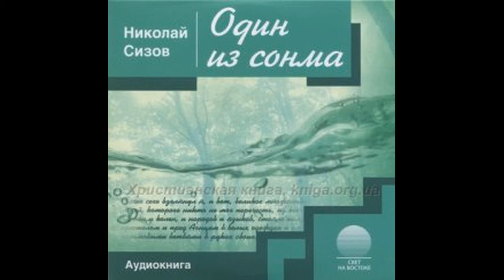Один из сонма Важное решение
Эта автобиографическая книга будет интересна и полезна всем, кто интересуется историей евангельского движения в СССР и жизнью верующих во времена гонений.